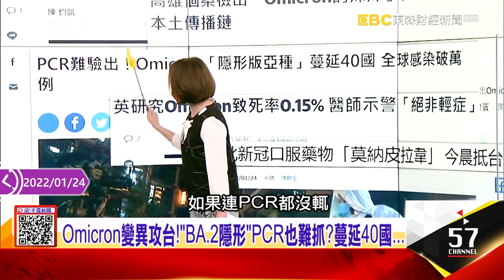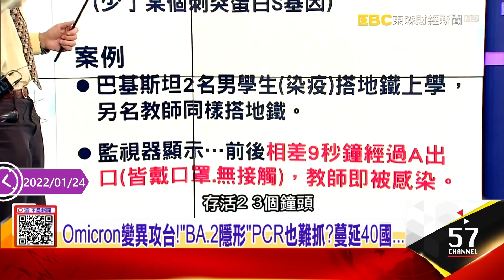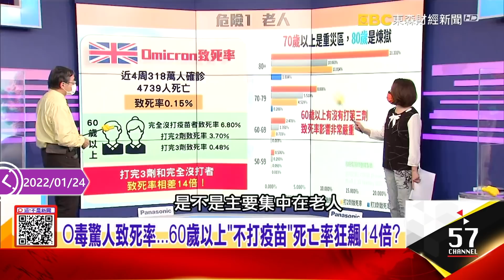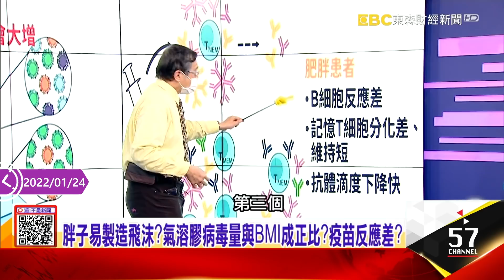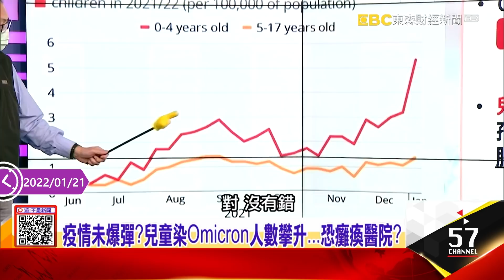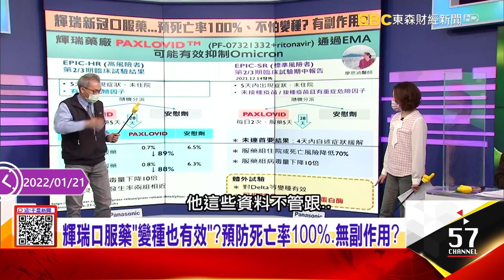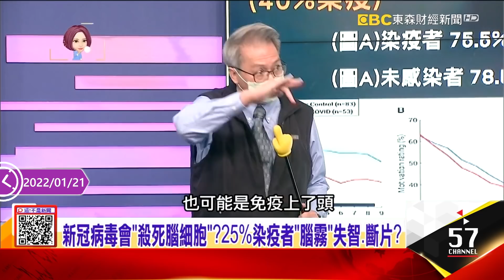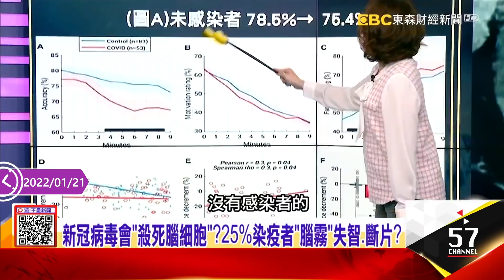Omicron變異株攻進台灣！PCR也難抓？農曆年假泡湯了？-【這不是新聞獨播精選】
00:00 2週炸出近300本土！8條傳播鏈悶燒…農曆年假泡湯了？
Omicron變異攻台！「BA.2隱形」PCR也難抓？蔓延40國…
小感冒會死人？Omicron真容曝光…「皇冠形」刺突蛋白凶猛？
O毒驚人致死率…60歲以上「不打疫苗」死亡率狂飆14倍？
胖子易製造飛沫？氣溶膠病毒量與BMI成正比？疫苗反應差？
新冠輕症救星？默沙東口服藥到貨…比照克流感發基層診所？
默沙東口服藥「莫納皮拉韋」防重症、死亡率降50%？5天見效？
11:30 本土+23創新高…仍不升3級？高雄暴增10淪重災區…
疫情未爆彈？兒童染Omicron人數攀升…恐癱瘓醫院？
兒童染O毒「傳播力比大人強」？打疫苗擴大群體免疫？
O毒強攻！18歲以下「青少年、兒童」打疫苗…無不良反應？
輝瑞口服藥「變種也有效」？預防死亡率100%無副作用？
指揮中心「看不起獸藥」伊維菌素？老藥新用「預防投藥」？
新冠病毒會「殺死腦細胞」？25%染疫者「腦霧」失智、斷片？